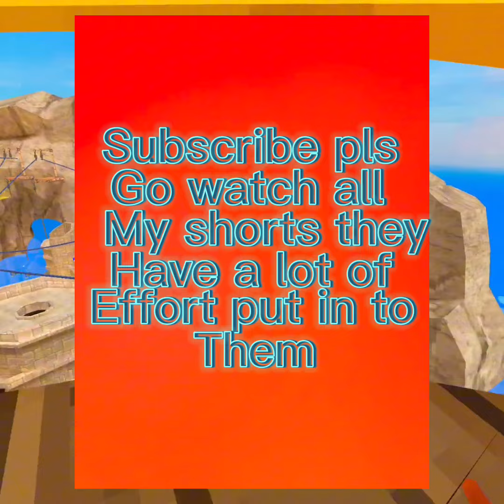I got hurt in gorilla tag.